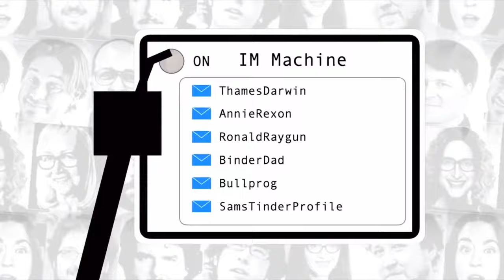D.A.R.E.'s School-Police Nexus; NHS Cass Review Explained w/ Max Felker-Kantor, Erin Reed | MR Live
5:54 HEADLINES
8:55 EmMajority Report
28:57  Max Felker-Kantor interview
52:23  Erin Reed interview

4/18/24 - It’s an EmMajority Report Thursday! She speaks with Max Felker-Kantor, associate professor of history at Ball State University, to discuss his recent book DARE to Say No: Policing and the War on Drugs in Schools. Then, she speaks with journalist Erin Reed, author of the Erin In The Morning newsletter on SubStack, to discuss the recent gender identity review by the National Health Services (NHS) in the United Kingdom.

Earthbreeze: Right now, my listeners can receive 40% off Earth Breeze just by going That's to cut out single-use plastic in your laundry room and claim forty percent off your subscription.

Henson Shaving: It’s time to say no to subscriptions and yes to a razor that’ll last you a lifetime. to pick the razor for you and use code MAJORITY and you’ll get two years' worth of blades free with your razor–just make sure to add them to your cart. That’s one hundred free blades when you head